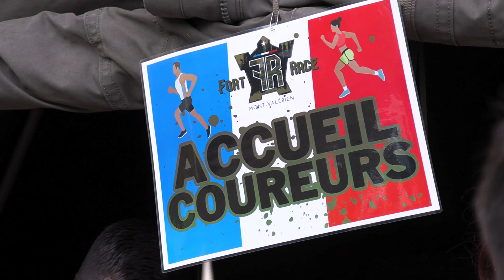Suresnes Fort Race 3e Edition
Effort, cohésion d’équipe, engagement et fous rires... Beaucoup de succès pour cette journée sportive. Et pour les plus jeunes, retour en images sur la 2ème édition de Fort'Race junior réussie avec de nombreux enfants qui ont profité des parcours et des activités sportives proposés tout au long de la journée.
Merci et bravo à tous... et à l'année prochaine !